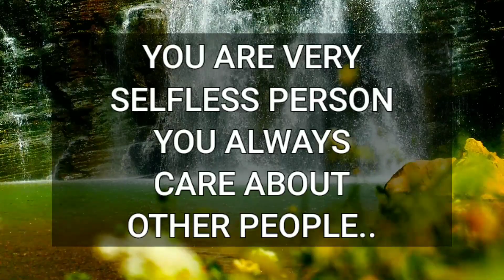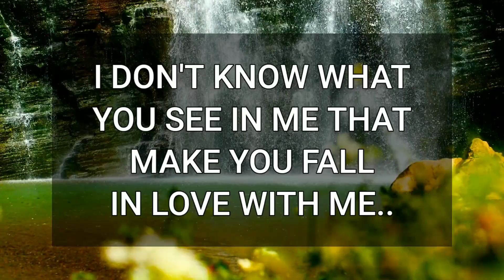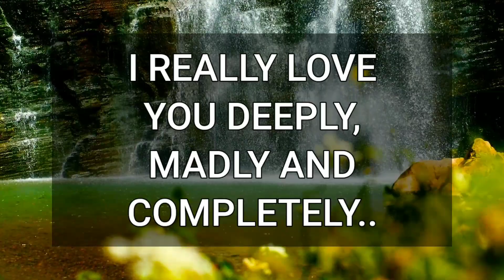💖 DM to DF 💌💕 You Are Such A Unique Personality.. 😍💞🥰 Specific Message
Related Queries-
dm to df message
divine masculine
twinflames
dm to df
dm df
dm
dm tarot
twin flame
twin flames
divine masculine message to divine feminine